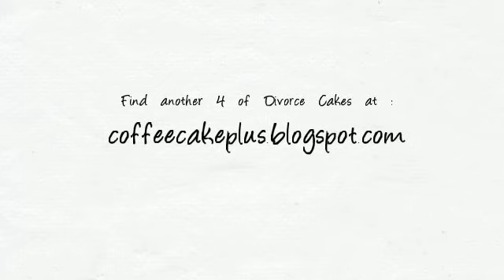7 Unique Divorce Cakes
The marriage may be over, but not the fun. Meet 7 examples of people expressing their feelings with cake "art".